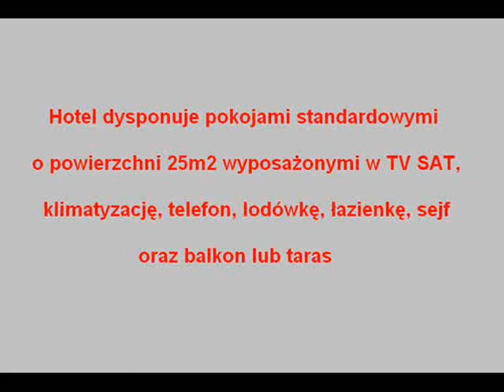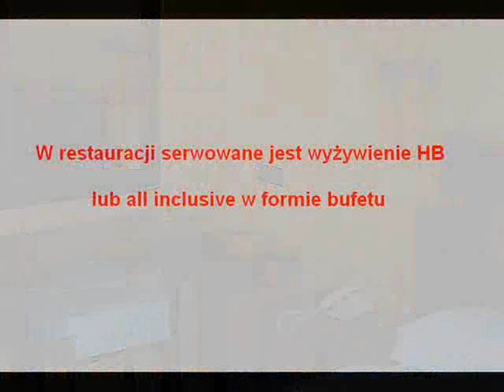Hotel Oasis - Agadir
Kameralny i komfortowy Hotel Oasis *** znajduje się ok. 500m od centrum Agadiru, ok. 25km od lotniska w Agadirze. Hotel oferuje przestronne lobby, restaurację główną, basen, animacje zarówno dla dorosłych jak i dla dzieci, centrum Spa oraz wiele atrakcji dla całej rodziny.

 Hotel dysponuje pokojami standardowymi o powierzchni 25m2 wyposażonymi w TV SAT, klimatyzację, telefon, lodówkę, łazienkę, sejf oraz balkon lub taras. W restauracji głównej serwowane jest wyżywienie HB lub all inclusive w formie bufetu.